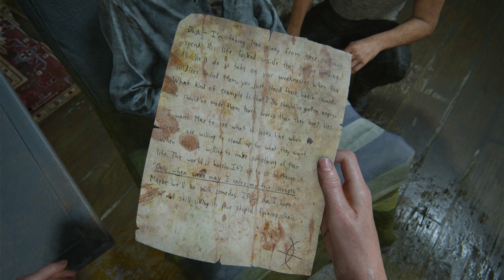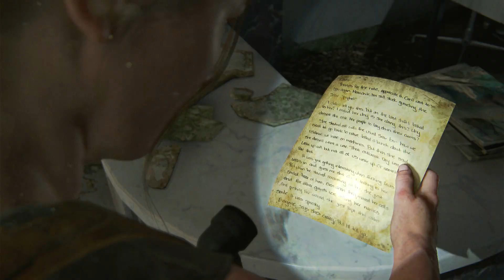The Last of Us Part II - Remastered - PARTE#8 - Conhecendo a história e Abby!! - [PS5 - Playthrough]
Fala Galera, blz? Esse é o nosso 8º episodio da serie The Last of Us Part II Remastered, espero que gostem meus gamers ... bora de thelastofus ps4 # ps5

The Last of Us Part II Remastered é um jogo eletrônico de ação-aventura desenvolvido pela Naughty Dog e publicado pela Sony Interactive Entertainment. É o segundo jogo da franquia e foi lançado em 19 de Janeiro de 2024 exclusivamente para PlayStation 4. Ambientado cinco anos após os eventos de The Last of Us, o jogador assume o papel de duas protagonistas em um Estados Unidos pós-apocalíptico: Ellie, que busca por vingança após um evento traumático, e Abby, uma soldada que se envolve em um conflito entre uma milícia e um culto. O jogo contém elementos de survival horror e é jogado numa perspectiva de terceira pessoa. Os jogadores podem usar armas de fogo, arcos, armas improvisadas, esquiva e furtividade para se defenderem de seres humanos hostis e criaturas infectadas por uma mutação do fungo Cordyceps.